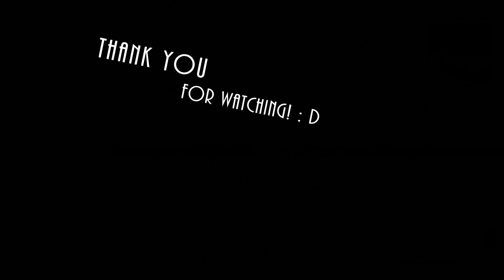Terraria Thanatos vs Adult Eidolon Wyrm ll Smash Bros Mod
in todays video we use Smash Bros Mod to make Thanatos fight Adult Eidolon Wyrm.

Description of both from Calamity Mod Fandom Wiki:
The Adult Eidolon Wyrm is a Superboss battled in the 4th layer of the Abyss. While it can be summoned at any time, it is intended to be fought after both the Exo Mechs and Supreme Calamitas have been defeated.

Its only unique drop is the Halibut Cannon, a powerful endgame gun.

Notes
The Adult Eidolon Wyrm's awakening depends only on whether or not the player has the Chaos State debuff while in the Abyss, and will therefore spawn if the player enters the biome with the debuff already applied, even if the Rod of Discord or other items which inflict Chaos State are not actually being used within the Abyss.
As a result, if the player has the Chaos State debuff and is in the Abyss when they kill the Adult Eidolon Wyrm, it will immediately respawn.
The Adult Eidolon Wyrm does not require Polterghast to be defeated in order to drop weapons. This means that, if the player has the strategy and the patience to do so, they can acquire those immensely powerful weapons only after obtaining a Rod of Discord at the beginning of Hardmode.
Enemies spawned by the Adult Eidolon Wyrm do not drop items or coins.
Trivia
The Adult Eidolon Wyrm's theme is Threats of the Ocean Floor, which was made by the artist DM DOKURO.
If the Calamity Music add-on mod is disabled, Boss 3 will play instead.
An eidolon in Greek Literature is a spirit-like image of a person, either living or dead.
Its ice and lightning attacks are similar to those performed by the Lunatic Cultist. As well as "Eidolon" being a term used to describe something idolized (potentially in the fashion of a cult), this further establishes a connection between these enemies.
It may also be related to the Eidolist, as they have similar names and both spawn in the Abyss.
Its design is based on a creature from the aquatic exploration game Subnautica, known as the Ghost Leviathan. The original sprite was also a copy of the Ghost Leviathan's design.
The different life-stages makes this more evident, as there are both juvenile and adult Ghost Leviathans.
The Adult versions of both creatures share the similar purpose of preventing the player from doing something (Adult Ghost Leviathans protect the crater edge, while the Adult Eidolon Wyrm prevents the player from using the Rod of Discord or other short ranged teleportation items).
The Adult Eidolon Wyrm is a "Superboss" in this mod. In some RPG games, superbosses are extremely powerful enemies that are very challenging even if the player has endgame equipment.
The Adult Eidolon Wyrm could be considered the Calamity Mod version of the Dungeon Guardian since both are extremely strong enemies that are intended to prevent the player from performing a certain action.
In previous versions of the mod, the Adult Eidolon Wyrm could spawn at any time in the 3rd and 4th layers of the Abyss after Polterghast had been defeated.
Similarly to the Eidolon Wyrm, it would spawn as a passive NPC, and only attack the player if they were affected with the Chaos State debuff, or if it was attacked.
Prior to the 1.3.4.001 update, the Adult Eidolon Wyrm had the highest health of any NPC in the mod, with a whopping 30,000,000 / 60,000,000 health.
Prior to the 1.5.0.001 update, the Adult Eidolon Wyrm used to be considered a Mini boss.
Prior to the 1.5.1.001 update, the Adult Eidolon Wyrm used to be unable to be hurt by any attack that would deal more than 10% of its health in one hit, such as another mod's butcher function or an incredibly powerful weapon. When hit by such an attack, the damage is reduced to 0.
If the Boss Checklist Mod is installed, its unique despawn message will be "...".
The canonical name for the Eidolon Wyrm is Jared.

f you were looking for something other than the boss, see Draedon (disambiguation).
The Exo Mechanical Trio (Lore).png "The fruits of masterful craftsmanship and optimization, created only with the objective to destroy." The Exo Mechanical Trio (Lore).png

The Exo Mechs are a post-Moon Lord boss that can be fought after defeating Jungle Dragon, Yharon, and intended to be fought around the same time as Supreme Calamitas. They are currently one of the most challenging bosses in the Calamity Mod.

Defeating them will provide the player with Exo Prisms, a crafting material for various endgame equipment.